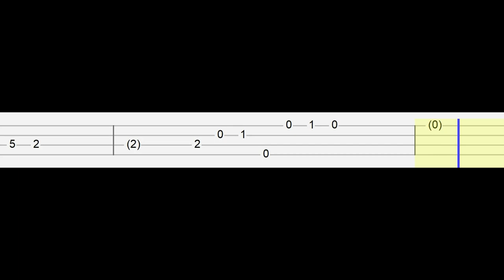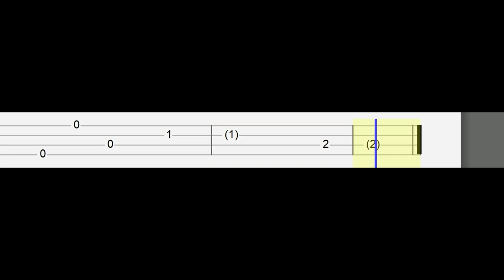SYML - I Wanted To Leave! (Easy Ukulele Tabs Tutorial)